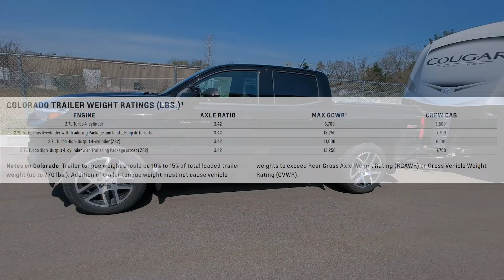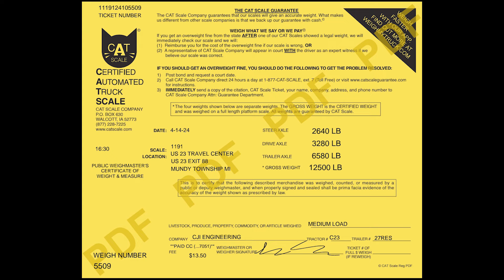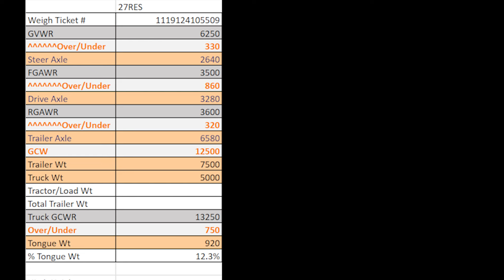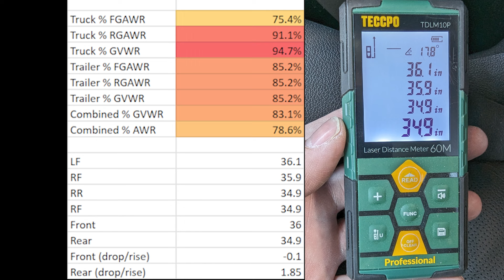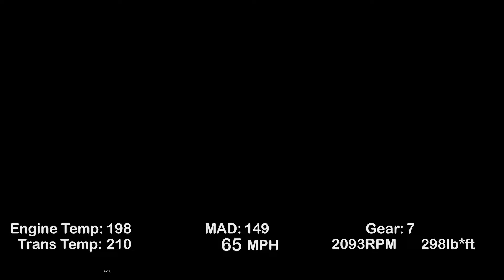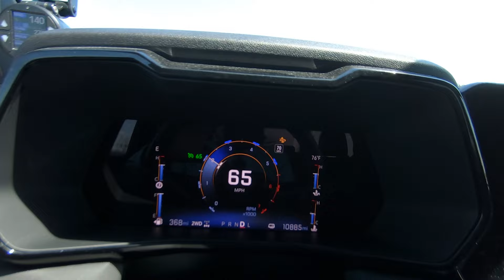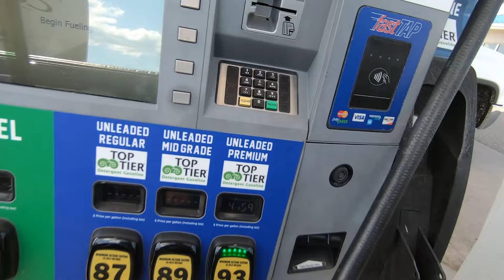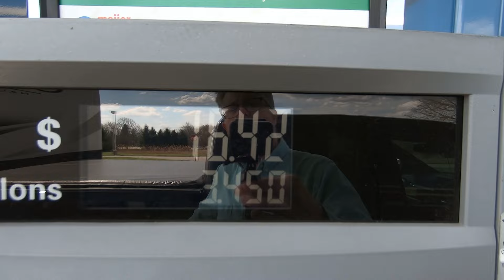2023 Colorado Z71 Turbo Plus Towing MPG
2023 Colorado Z71 Turbo Plus, 103 mile Towing MPG loop at 65mph

Trailer weight 7,500lbs.

For those that would like to know even more:
8 speed transmission stats over 103 miles of towing :
1st gear 0.35%
2nd gear 1.34%
3rd gear 0.96%
4th gear 1.13%
5th gear 1.26%
6th gear 34.17%
7th gear 60.79%
Torque converter Unlocked 2.10%
Torque converter LOCKED 97.90% :)
It is locked almost the entire time in 3rd through 7th gear.